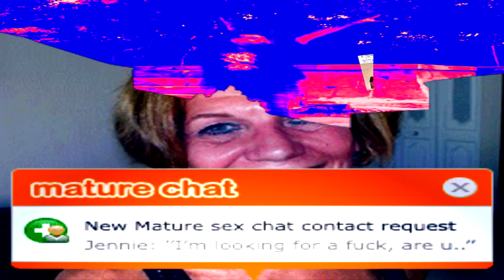OBAMACAKES (GoAnimate YTP)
eeeeeeeeeeeeeeeeeeeeeeeeatrin